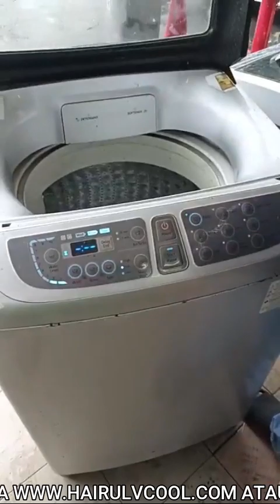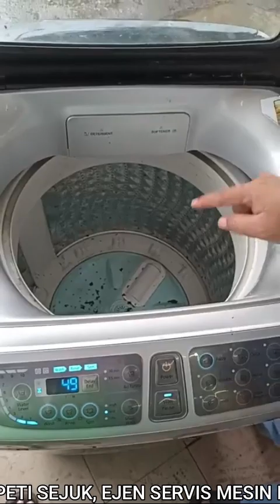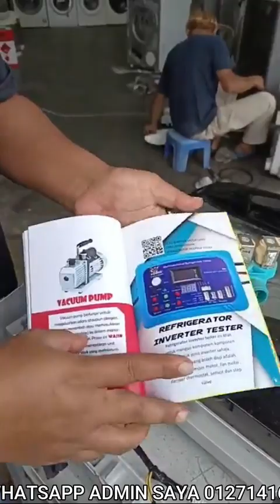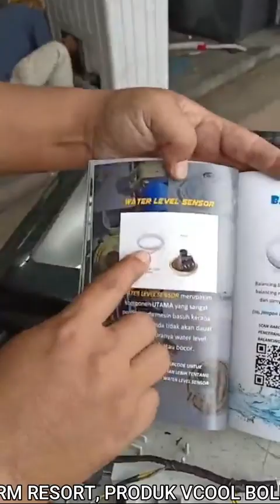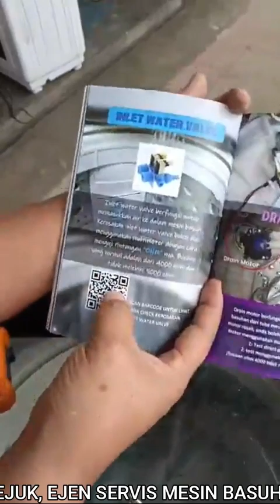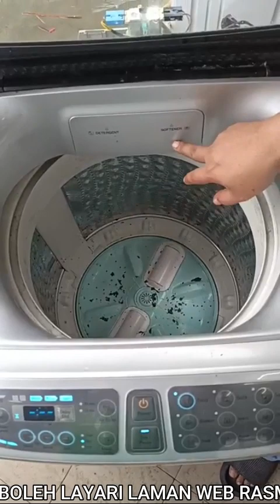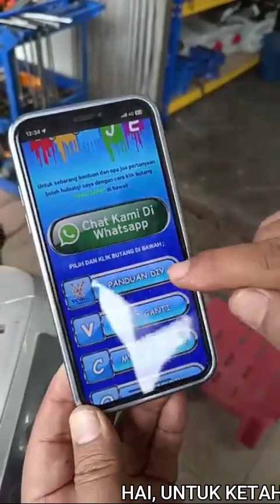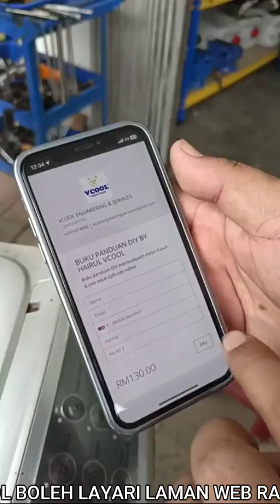PANGGIL TECHNICIAN CONFIRM RM350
Hai..Video kali ini saya nak kongsikan kepada anda masalah mesin basuh auto samsung air tak masuk...Jom tonton dan kongsikan video tutorial ni.